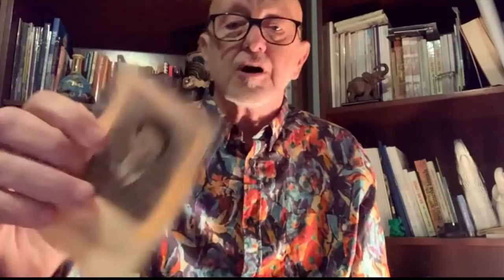RTV HB | Ranko Boban: Hercegovinu sam napisao po nagovoru Mate Bobana - ona nije himna ni budnica